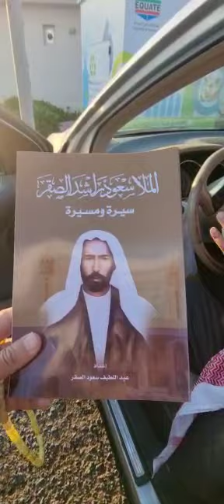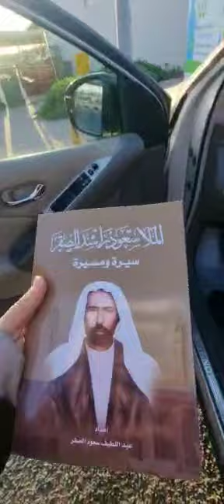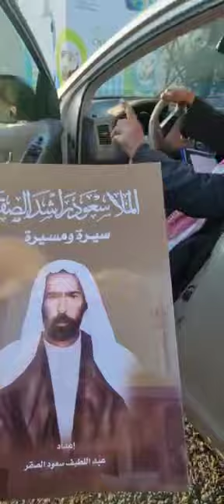تأريخ مسيرة آمناء السر لمجلس الأمة الكويتي منذ المجلس التأسيسي مع الأستاذ ( عبداللطيف سعود الصقر )